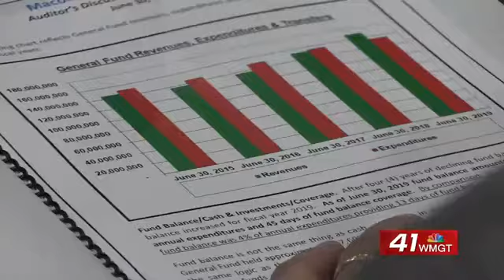Macon-Bibb rebuilds fund balance for first time since consolidation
MACON, Georgia (41NBC/WMGT) - For the first time since consolidation, an auditor tells Macon-Bibb commissioners that the county’s revenues exceed expenditures.